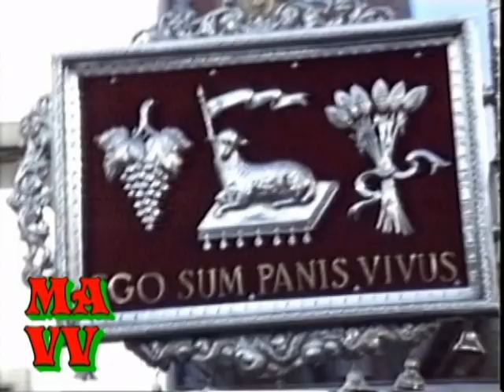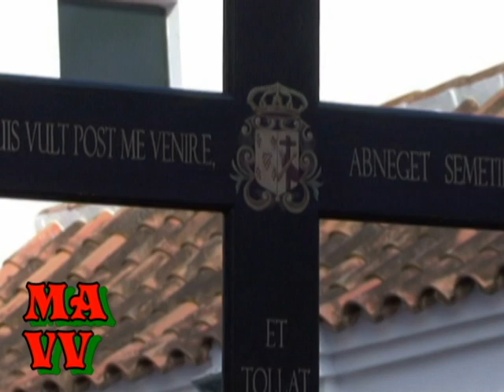OTROS DOMINGOS DE RAMOS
Montaje recordando la Semana Santa de Huelva de otros años atrás.